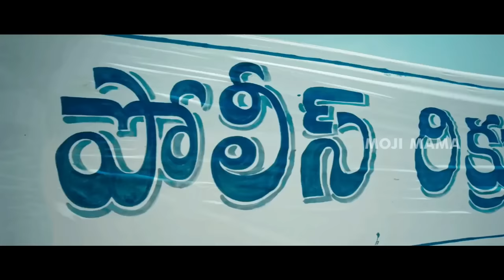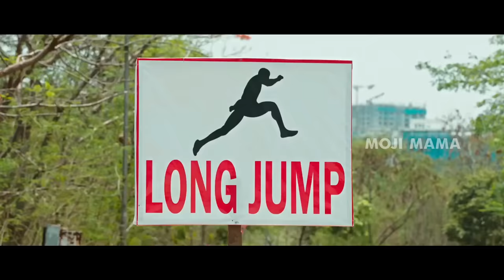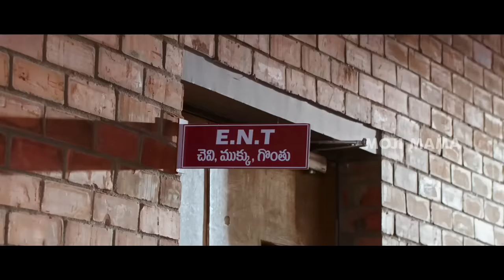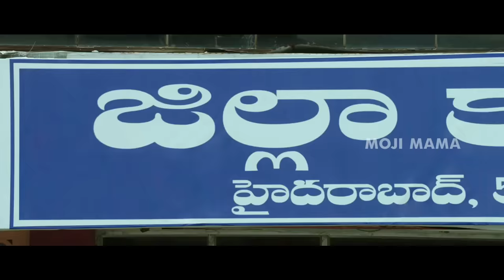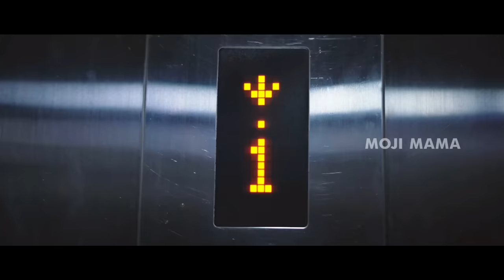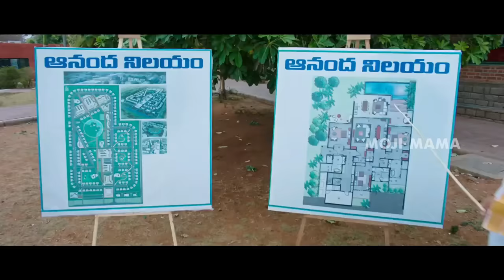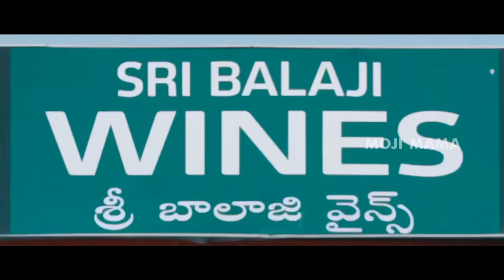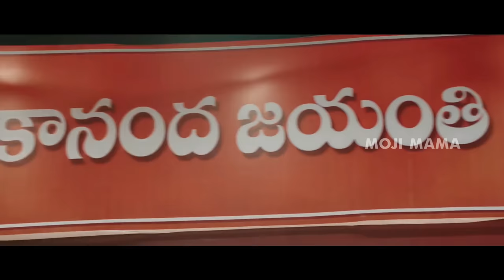Ravi Teja & Jagapathi Babu Tamil Super Hit Full Movie || Malvika Sharma || Sampath Raj || Moji Mama